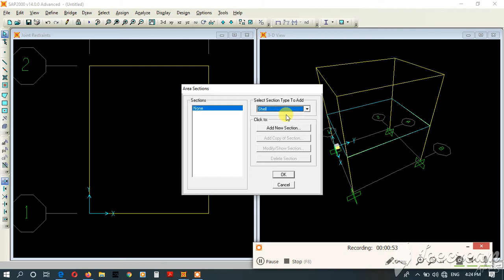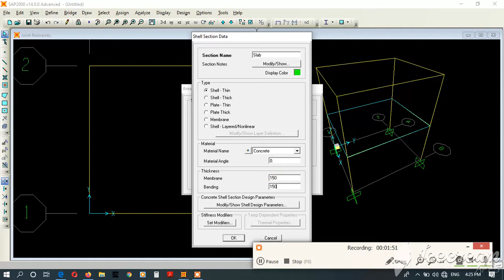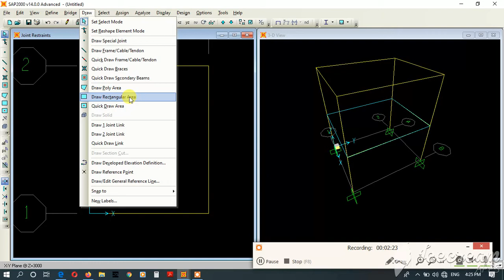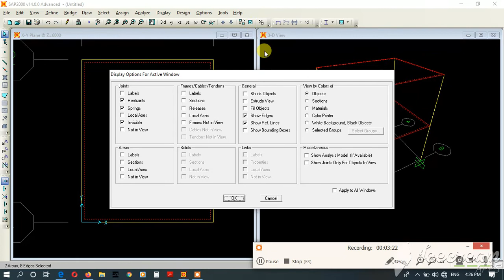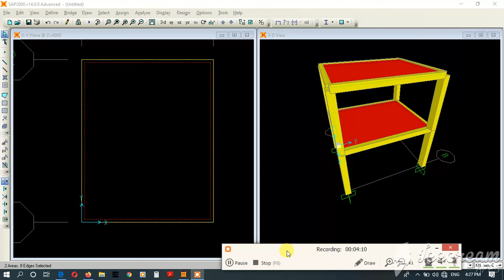SAP2000 සිංහලෙන් Tutorials for beginners - Sinhala - Part 7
Sap2000 Sinhala tutorial Part 7
(මාව සබ්ස්ක්‍රයිබ් කරලා මට පුංචි සහයෝගයක් ලබා දෙන්න.❤️❤️❤️ ස්තූතියි...)